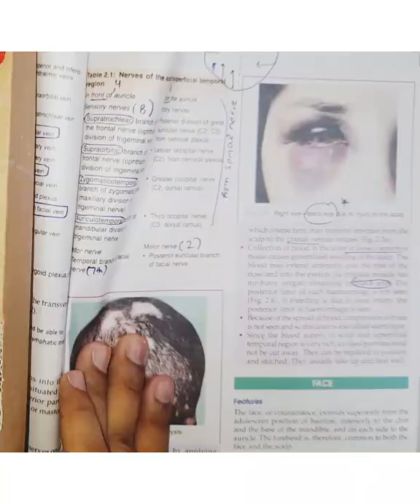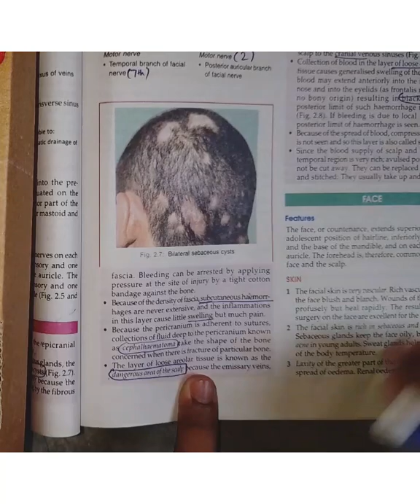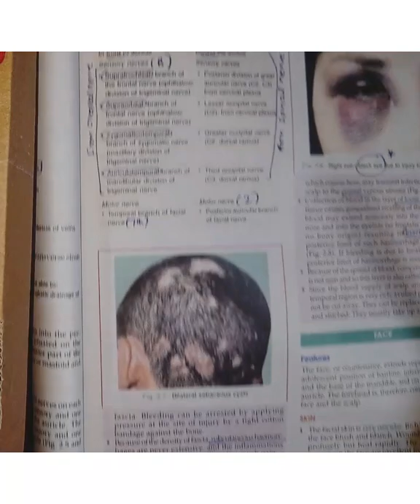clinical of scalp( BLACK EYE) SEBACEOUS CYSTS ,scalp anatomy